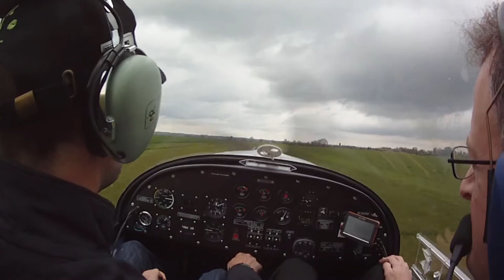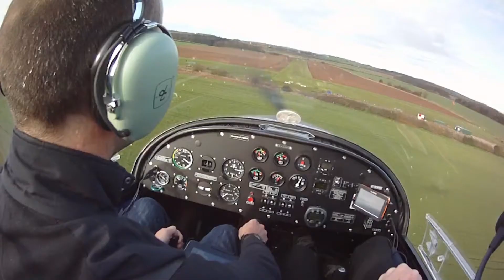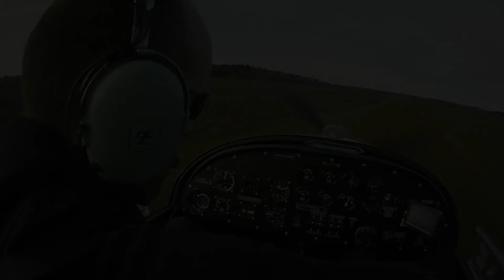A Norfolk Flying Adventure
Playing in the clouds on a Eurostar flight from Priory Farm to Cromer via Weybourne